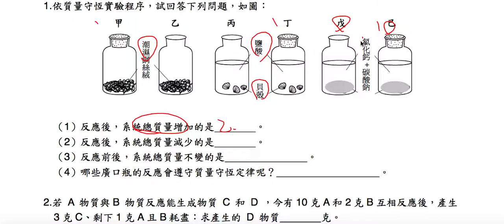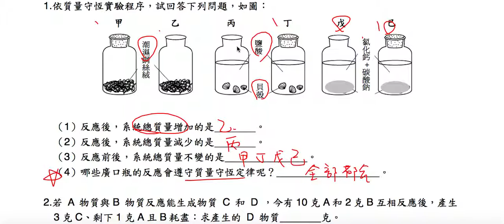理化-國中-質量守恆定律